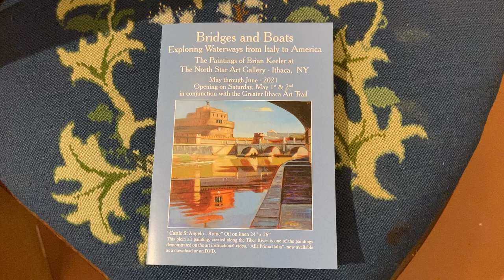Bridges and Boats- The exhibit of paintings by Brian Keeler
The new exhibit at the North Star Art Gallery has a unifying theme of "Bridges and Boats" which is a visual exploration of waterways from Italy to America. Brian Keeler leads a short tour through the show of his paintings. He shows one work of Beebe Lake that is in the early stages of development To learn more,